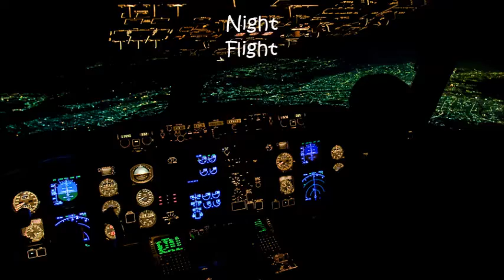Day 2 of the Phantom of Oakville